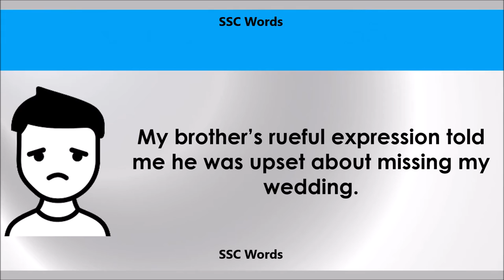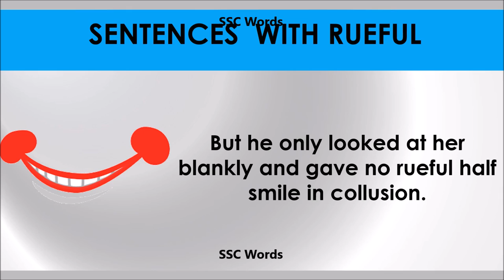Rueful # Improve English # Meaning and 5 sentences # GRE CAT GMAT word # SSC Words